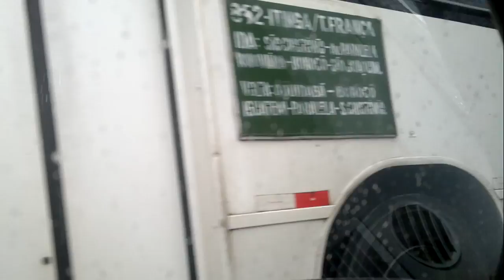Um dia chuvoso na Paralela